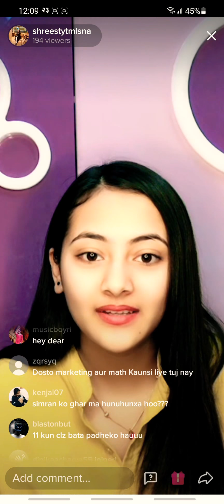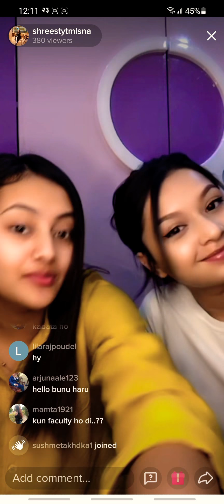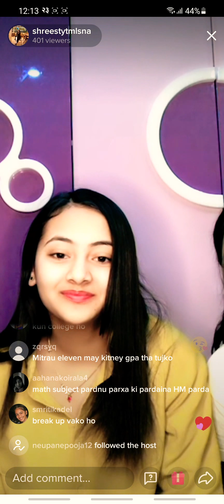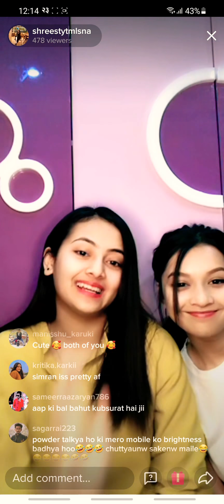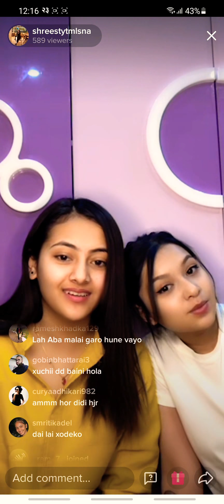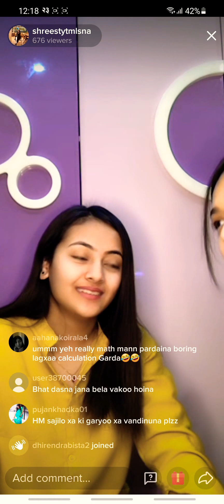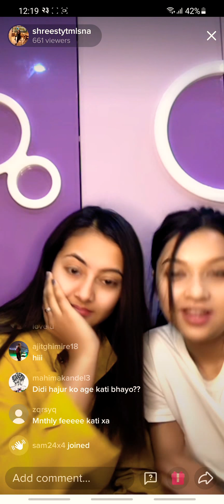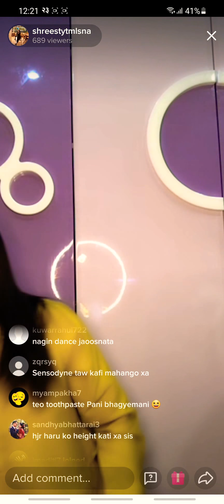Shreesti timalsilna is live in tiktok on chaitra 23 at around 12 ,08 pm